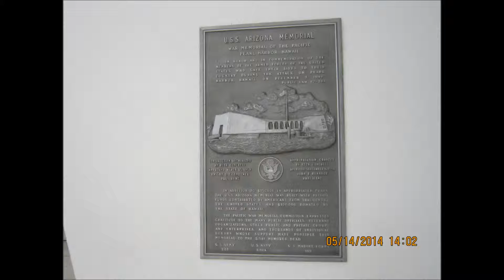ELECTRIC LIGHT ORCHESTRA DON'T BRING ME DOWN